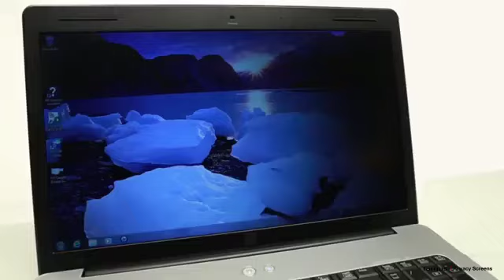How To Attach a Targus 4Vu™ Privacy Screen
With up to 3 installation options, Targus 4Vu™ Privacy Screens offer adaptable, hassle-free installation with patented under-bezel tabs.  It also comes with reusable silicon adhesive strips and tab guides so you can quickly and easily attach the screen directly to your display.